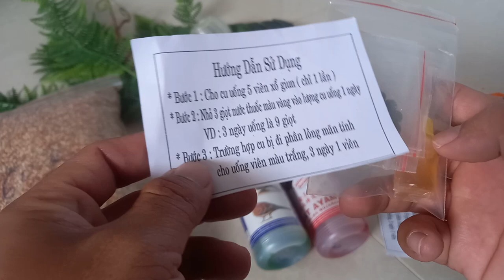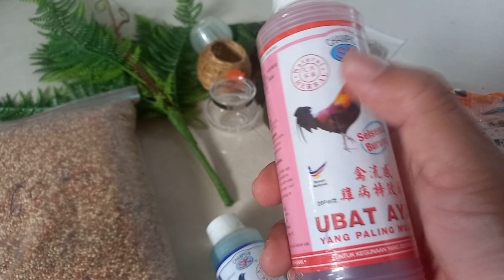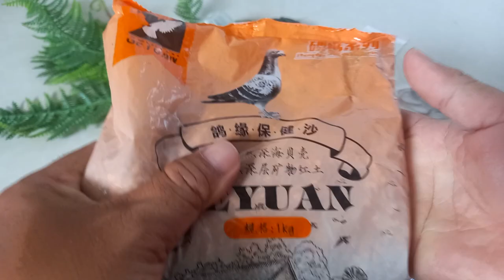Thức ăn giúp chim cu đất sung, cu gáy gù tối ngày, 0913260614 zalo. Anh bảy thép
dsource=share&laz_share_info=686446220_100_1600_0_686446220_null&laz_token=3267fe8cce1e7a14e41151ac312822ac